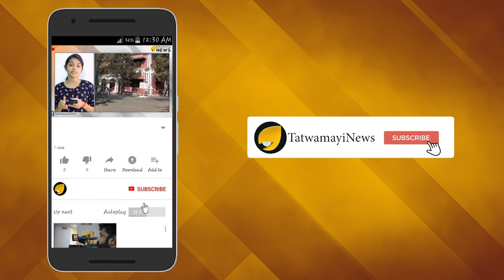തലയ്ക്ക് വെളിവ് ഇല്ലാതായോ? ഭൂലോക മണ്ടന്മാർ!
പശ്ചിമഘട്ട സംരക്ഷണത്തിന്റെ കാര്യത്തില്‍ സംസ്ഥാന സര്‍ക്കാര്‍ കാണിച്ച വീഴ്ചയാണ് സംസ്ഥാനത്ത് വീണ്ടും പ്രളയത്തിന് കാരണമെന്ന് പ്രമുഖ പരിസ്ഥിതി ശാസ്ത്രജ്ഞന്‍ മാധവ്  ഗാഡ്ഗില്‍ വ്യക്തമാക്കിയിരുന്നു.വലിയ ക്വാറികള്‍ക്ക് സര്‍ക്കാര്‍ കേരളത്തില്‍ നിര്‍ബാധം അനുമതി നല്‍കുകയാണ്.